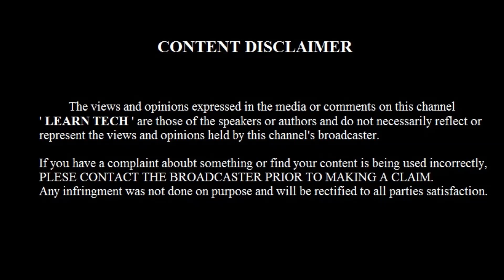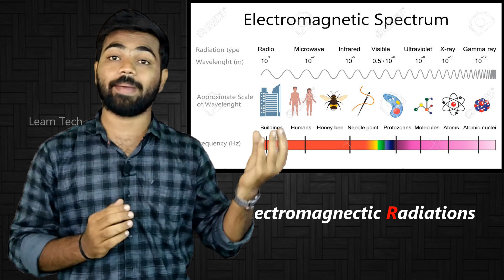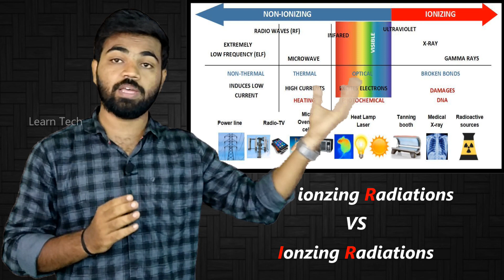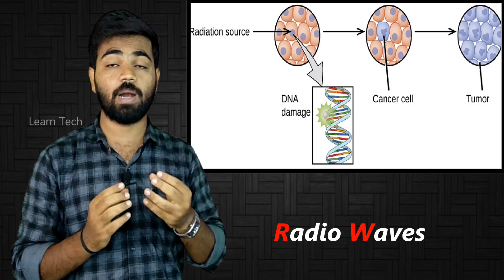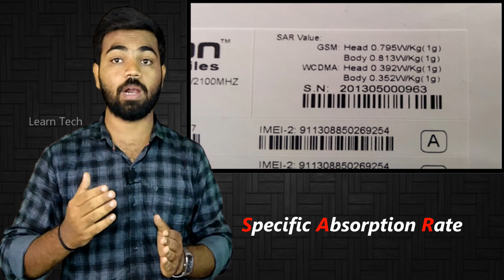Mobile radiation effects on birds and humans in tamil |Radio waves | Radioactivity | Learn Tech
In this video you will see about mobile radiation effects on birds,radiation effects,2.0 story in tamil,radio waves explained in tamil,mobile radiation effects on humans,what is radioactivity in tamil